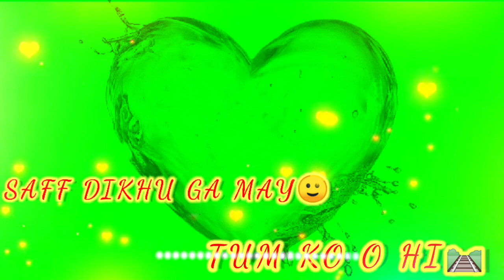green screen status|new 2021|love status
Hello friends in my channel green background pro you see all type green screen videoes. Like cartoon flimstars small shoot with di log. No copyright screens in my videoes. So friends you all are use this green screen videoes when you remove the green screen. And all are my brother and sister see the video on bad seen we can be use.

No copyright-In this channel you don't find any copyright clips. Only natural clips are available.

copyright song -all credit are taken to sony music india. the video is for  audience internment.

MPORTANT NOTICE: These All Things Are Copyrighted. Entertainment Purpose Only. All Right to above Music Label & No Copyrights Infringement intended.

Singer: Darshan Raval

Original Soundtrack, Theme written and composed

Javed - Mohsin

by:

Song Arranged, Programmed & Sound Design by - Aditya

Dev

Choir Vocal Designing / Choral Arrangement - Neil

Nongkynrih

Choir Sung By - Shillong Chamber Choir All Live Guitars played by - Krishna Pradhan

Live Flutes played by - P.M.K Naveen Kumar Live Violin Played by - Manas Kumar

Darshan Raval's Vocal dubbed at Darshan Raval's Studio Darshan Raval's vocals dubbed by - Viplove Rajdeo

Song Mixed and Mastered by - ERIC PILLAI @ (Future

Sound of Bombay) Special Thanks - Sumeet Kr Tyagi